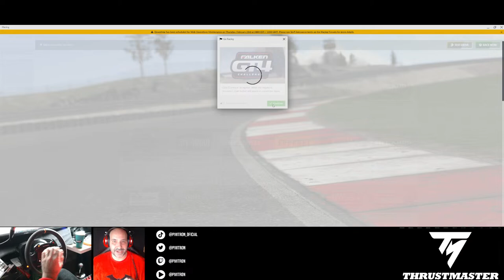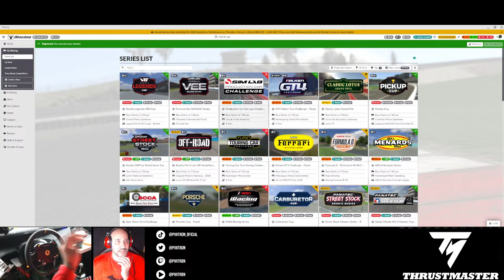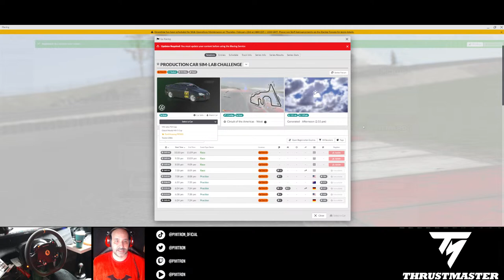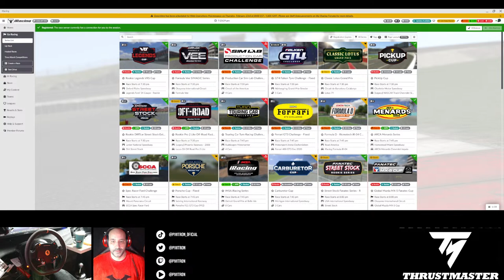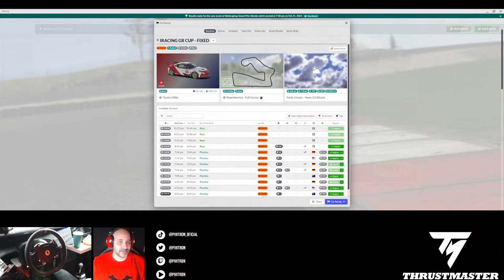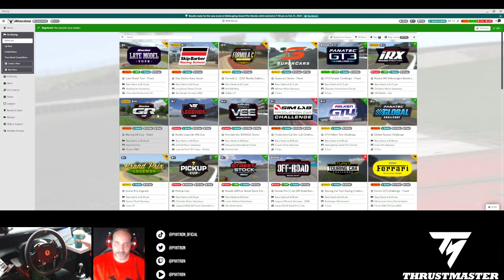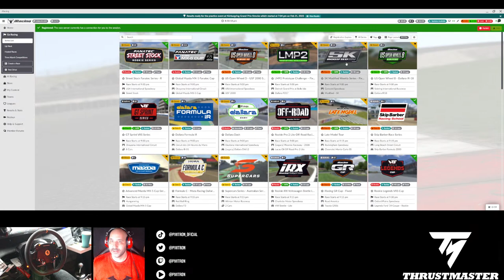Vuelvo a iRacing? Probemos...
Hoy vamos a echar unas carreritas en iRacing a ver que tal esta el mejor simulador de simracing o carreras..

️ MIS PERIFERICOS DE SIMULACION ️
Thrustmaster Hotas Warthog - Joystick y Throttle para PC
Thrustmaster TPR - Pendular Rudder Pedals para PC
Thrustmaster TS-PC Racer Ferrari 488 Challlenge Edition
Thrustmaster T-LCM Pedals
Thrustmaster TCA Captain Pack Airbus Edition
Thrustmaster TCA Yoke Pack Boeing Edition
CHUJI TrackIR 5/TrackNP 5 6DOF Head Tracking